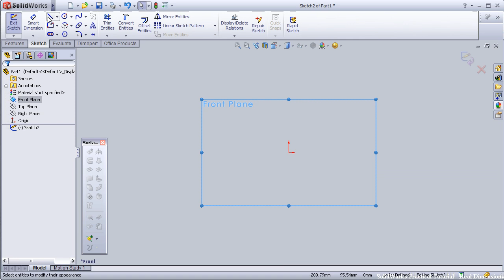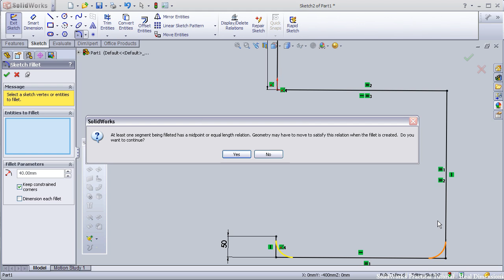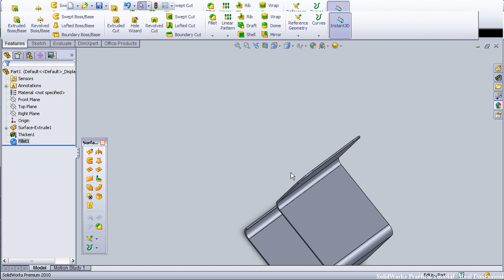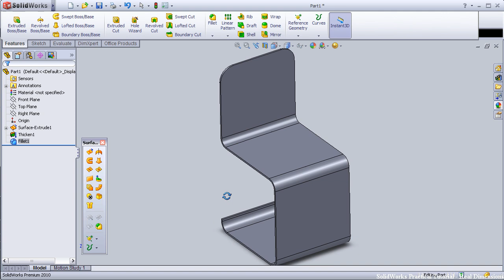SolidWorks P Tutorial #44: Chair 1 (beginner surfacing)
This Channel contains topics about:

- SolidWorks Sketch
- SolidWorks Surface
- SolidWorks Motion
- SolidWorks COSMOS
- SolidWorks Drawing
- SolidWorks Weldments
- SolidWorks Mold Design
And MORE